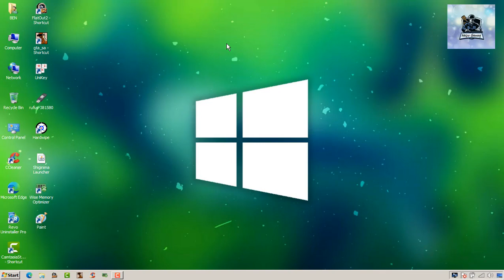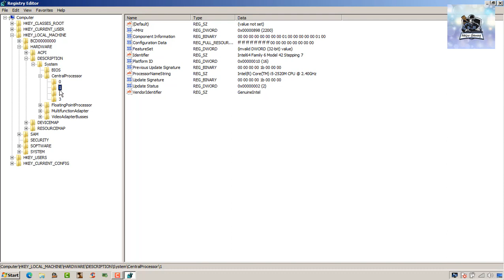Hướng dẫn cách nâng core i3 lên core i5 và core i7 một cách dễ dàng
Mọi Người Nhớ Ủng Hộ Mình Nh